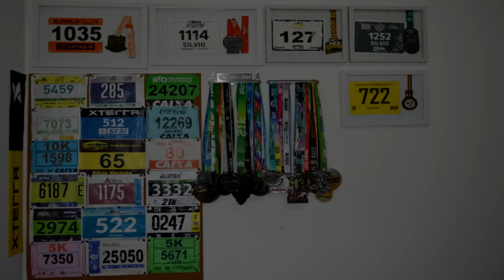CASA MARATONA - A EXPO DA MARATONA DO RIO2019 E RETIRADA DE KITS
Faaaaaala corredores, tudo bem? Tá chegando a hora! E também tá chegando o dia de conhecer a Casa Maratona, esse ano a Expo mudou de nome e de cara pra deixar a gente mais a vontade e proporcionar para nós corredores ainda mais experiências, alem da retirada dos kits, claro! Saiba tudo assistindo o vídeo!